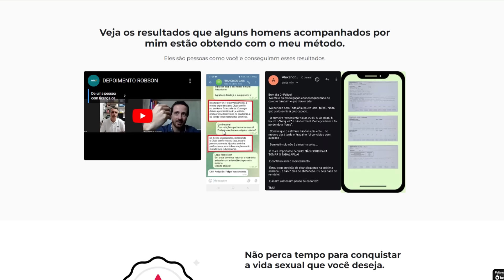PORQUE MALHAR O PÊNIS TODOS OS DIAS DEIXA SUA EREÇÃO MAIS RÍGIDA?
° Quer ter mais satisfação no relacionamento com ereções mais rígidas?

° Porque malhar o pênis todos os dias deixa sua ereção mais rígida: neste vídeo explico o que significa "malhar o pênis" e também te ensino um exercício para ajudar na sua melhora. Gosto de lembrar que este vídeo tem o caráter educativo e não se destina a gratificação sexual. Procure um profissional de saúde para lhe orientar.

° Seja membro deste canal e ajude na produção de conteúdo:    / @testosm

SOBRE MEU CANAL: Meu maior objetivo é ajudar homens que acreditam, assim como eu, que sua saúde depende de escolhas que faz no dia a dia. Aqui eu te ensino como melhorar a sua saúde com recursos simples e medidas práticas que podem ser iniciadas de sua casa! Lembro que este vídeo não tem o objetivo de promover gratificação sexual, sendo apenas de caráter informativo, seguindo as políticas da plataforma.
A consulta com um profissional de saúde é sugerida.

Dr. Felipe Vasconcelos - Urologista
CRM: 163983 | TiSBU 81048